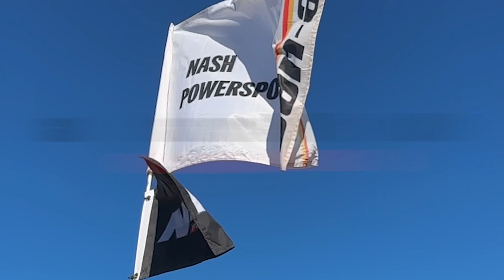Maverick R Demo Teaser